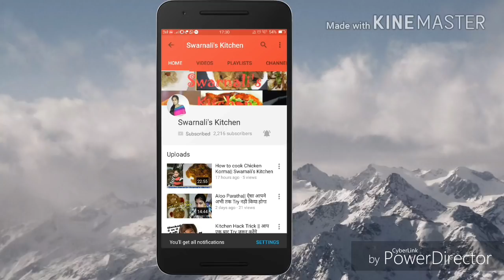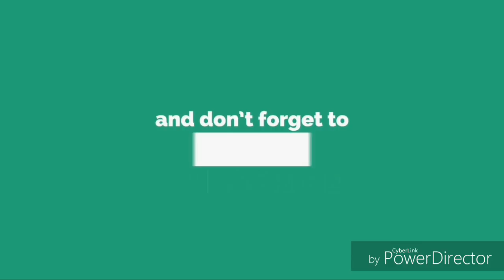Poori Bhaji | Simple Recipe | Swarnali's Kitchen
So keep on watching and if you like the video, please click the like button and give a feedback in the comment section. Also please share.